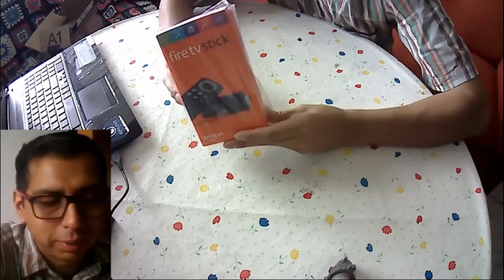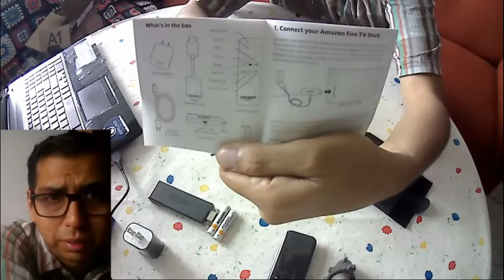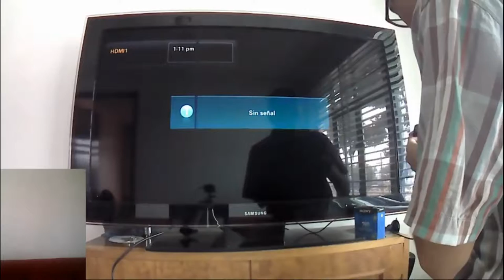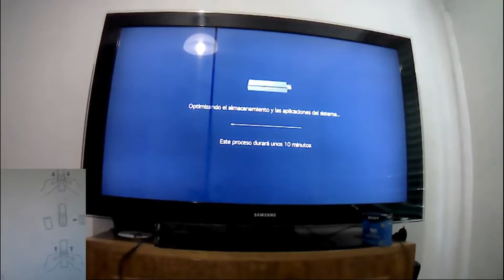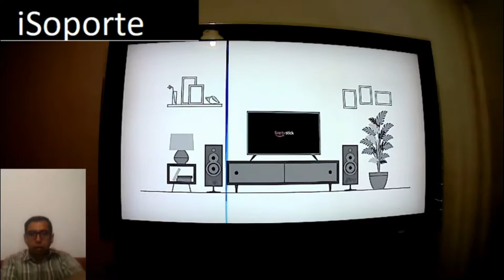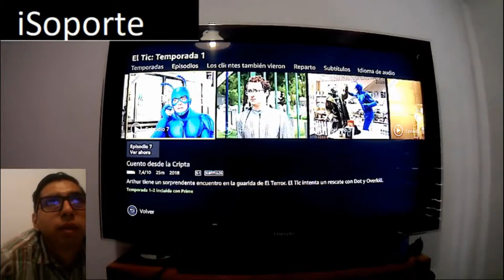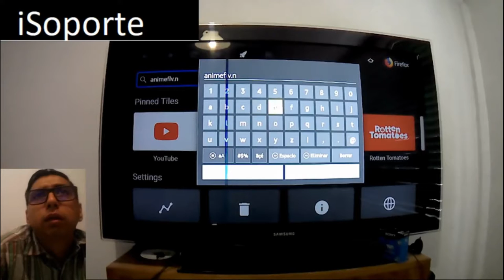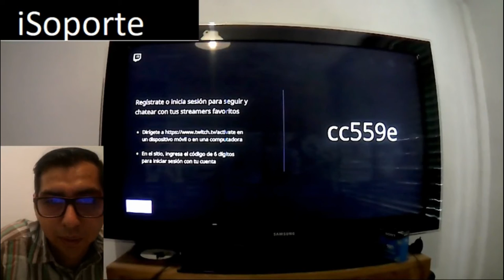Fire TV Stick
Fire TV Stick Basic Edition de Amazon ofrece un acceso sencillo y cómodo al contenido de Prime Video, Netflix y a cientos de aplicaciones y juegos. Visita también YouTube, Facebook, Reddit y millones de otros sitios web usando navegadores web como Silk o Firefox.
El Fire TV Stick Basic Edition incluye su propio control remoto para que uses el dispositivo con total comodidad.